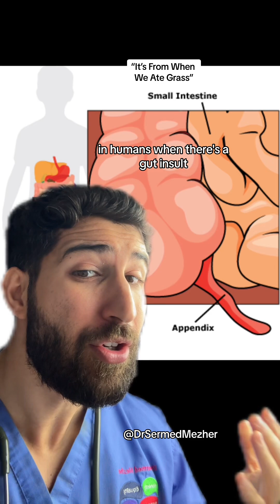If Only it Didn't Have a Tendency to Explode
“It’s From When We Ate Grass” appendix. The gut microbiome, consisting of trillions of microorganisms, plays a crucial role in maintaining overall health and well-being. However, the delicate balance of beneficial bacteria in the gut can be disrupted by various factors, including gut insults such as infections, antibiotic use, poor diet, and stress. These insults can wipe out the good bacteria and create an environment that is conducive to the growth of harmful bacteria, leading to dysbiosis, inflammation, and susceptibility to disease. In this context, the appendix, a small pouch-like organ located at the junction of the small and large intestines, has emerged as a potential sanctuary for beneficial bacteria. While the appendix was once thought to be a vestigial organ with no apparent function, recent research suggests that it may play a role in maintaining and replenishing the gut microbiome. The appendix contains a dense concentration of immune cells, including lymphoid tissue, which serves as a reservoir for beneficial bacteria. In times of gut insult or dysbiosis, the appendix may act as a safe haven for these beneficial bacteria, allowing them to survive and proliferate while the rest of the gut microbiome is disrupted. Furthermore, the appendix may play a role in immune regulation and response to gut insults. Research suggests that the immune cells in the appendix may help modulate the immune response to pathogens and promote tolerance to beneficial bacteria, thereby supporting gut health and resilience.